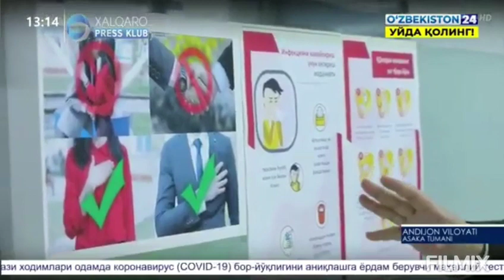UzAuto Motors Asaka zavodi karantin davrida qanday ishlamoqda?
Ўзбекистондаги карантин даврида Халқаро пресс-клуб ўзининг янги “Масофада“ деб номланган лойиҳасини ишга туширди.

Бугун Халқаро пресс-клубнинг “Масофада“ лойиҳасининг тўртинчи сони Андижон вилоятидан эфирга узатилади.

Медиа лойиҳада Халқаро пресс-клуб раиси, ЎзЖОКУ ректори Шерзод Қудратхўжаев тиббий ниқобда UzAuto Motors Асака автомобиль заводининг карантин давридаги фаолияти билан таништирди.